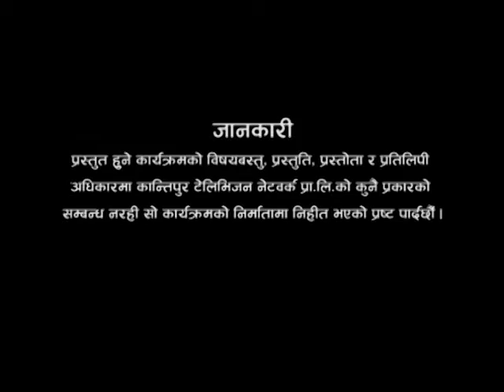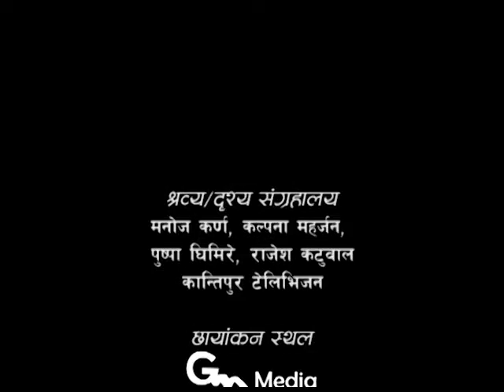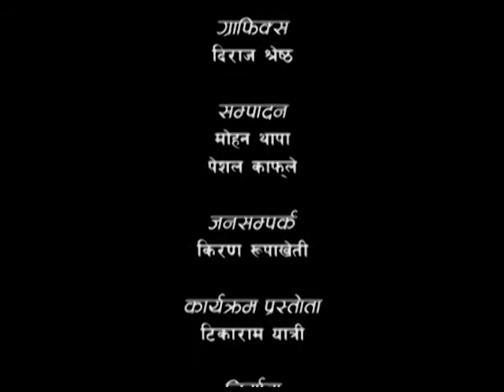Karmayog - 03 (कर्मयोग - ०३ ) Episode 47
Discourse By: LP Bhanu Sharma Published Date : 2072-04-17, 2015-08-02.